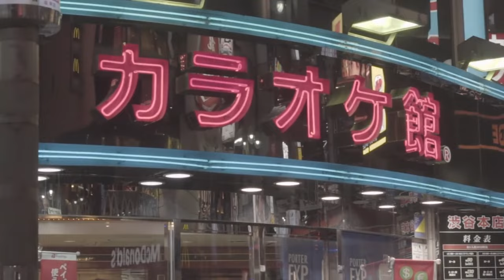Japan's Beauty (4K UHD) | Soar & Relax to Music & Nature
"Take a breathtaking journey over Japan's stunning landscapes while immersing in relaxing music with this 4K UHD video. Experience the natural beauty of this gorgeous country like never before as you soar above and relax to the peaceful sounds of nature. Get ready to be transported to a world of serenity and breathtaking views with this must-watch video. Don't miss out on this opportunity to experience Japan's beauty in stunning clarity and detail. Enjoy!"

Music author.